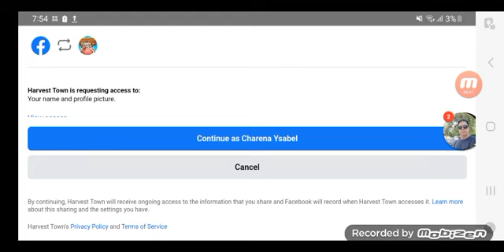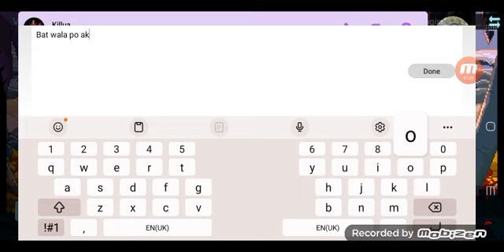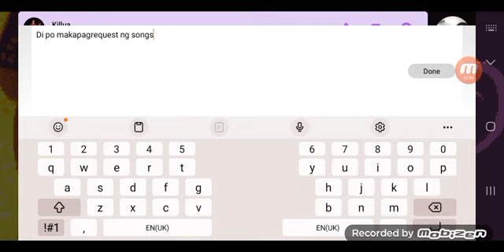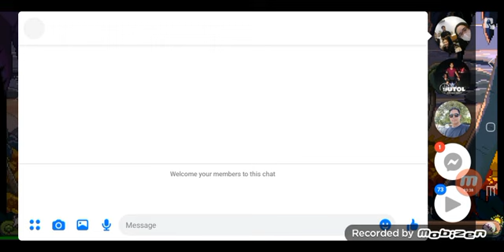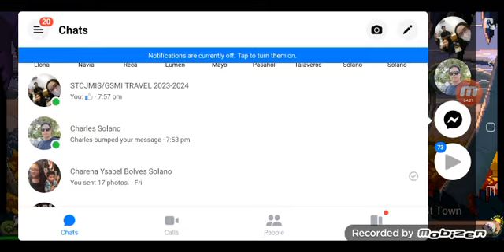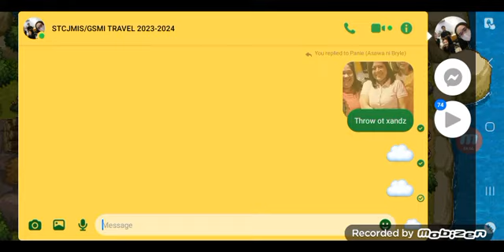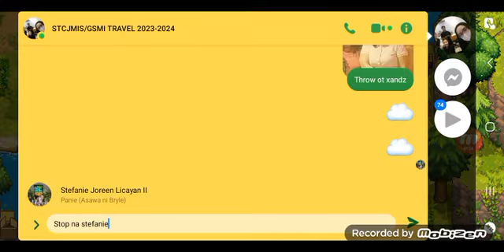2 September 2023